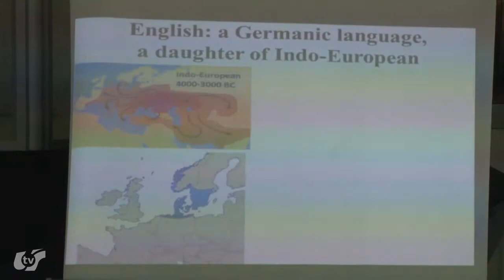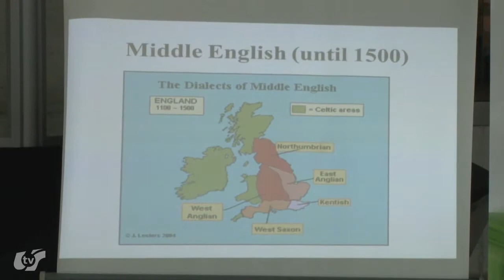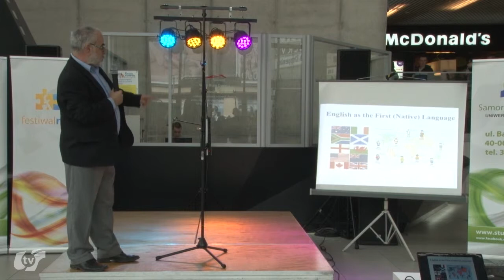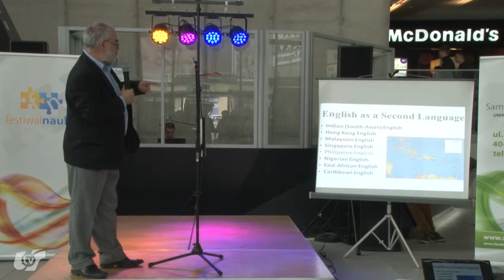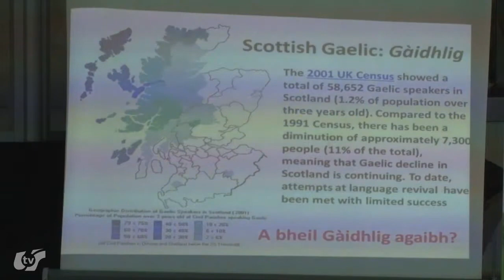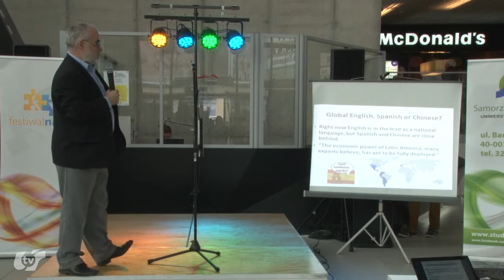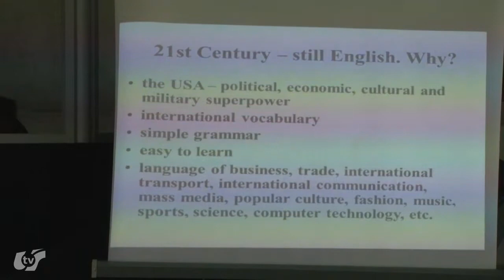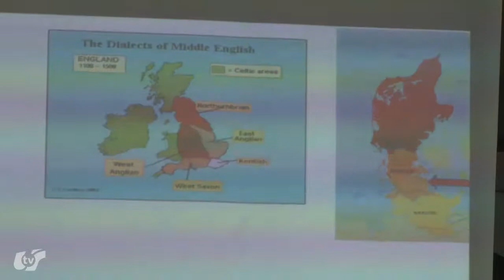Festiwal Nauki 2014: Angielszczyzna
Zapis wykładu otwartego, wygłoszonego w ramach Festiwalu Nauki 2014 w Katowicach. Wykłady otwarte to inicjatywa zbliżania nauki społeczeństwu naszego kraju. Wykłady są wygłaszane w miejscach publicznych powyższy został zaprezentowany na Dworcu PKP w Katowicach.